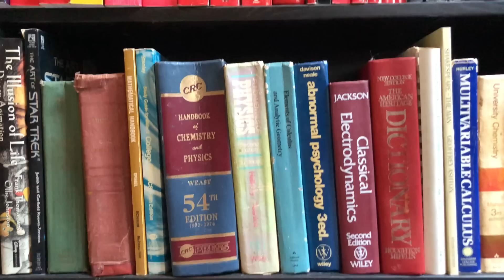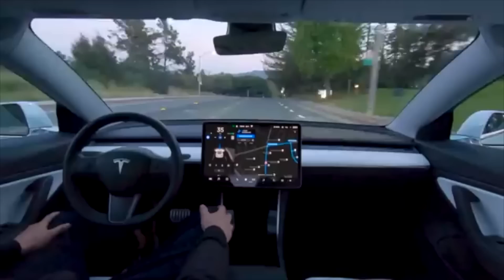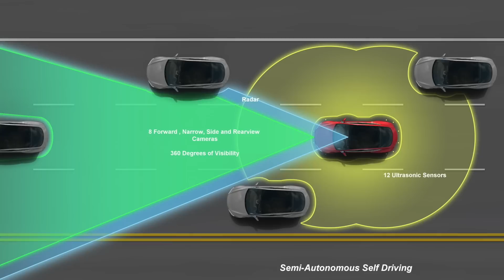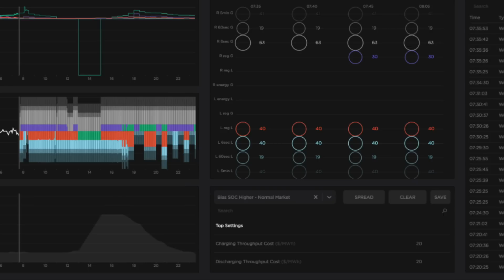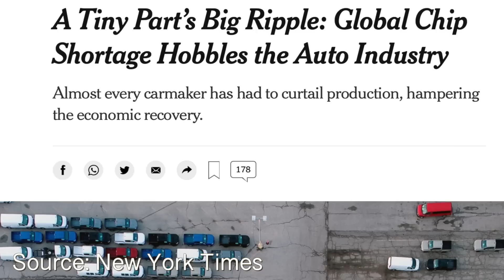Tesla can see the future--literally! Tesla as AI company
In Tesla's Q1 2021 earnings call, Elon Musk mentioned Artificial intelligence (AI) several times, and dropped something of a bombshell: Tesla thinks of themselves as an AI company more than a car, or power, or solar company. How is this possible? How does Tesla use AI hardware and software as a core competency in their business? And what does this mean for the future? Watch and find out!